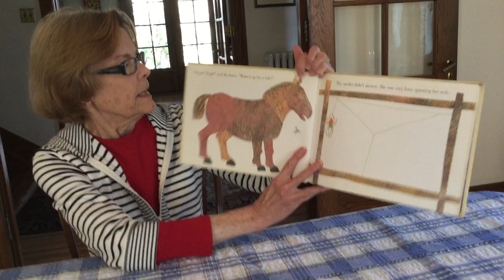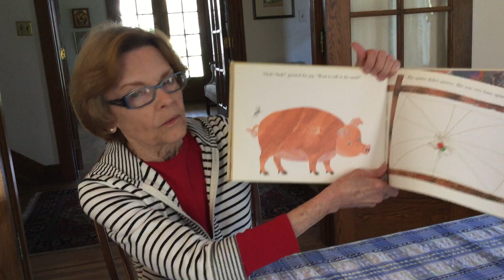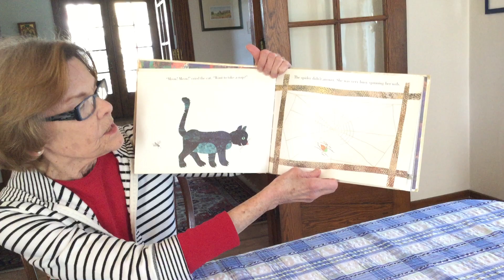Ms. JoJo Muir Read Aloud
Enjoy this story from Ms. JoJo (one of our outstanding ASD Foundation Literacy volunteers).